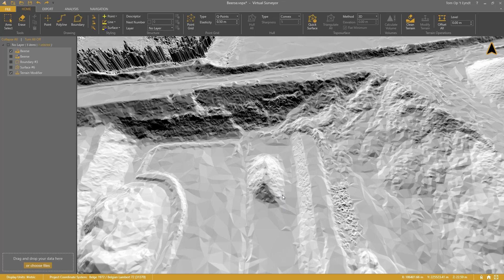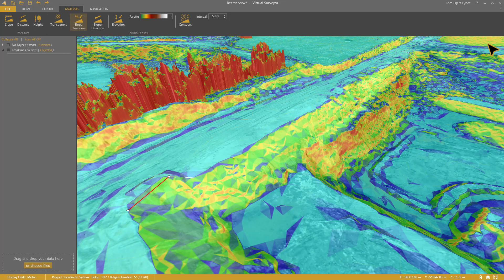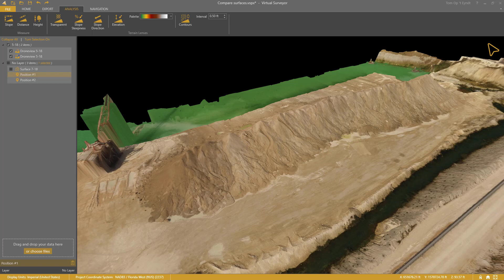The 6 terrain lenses that help to create a drone survey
Enabling a terrain lens is like looking at your data through a different set of glasses. A terrain lens reveals information that you can’t see with the naked eye.

Creating your drone survey often benefits by looking at your terrain through a different lens.

1) Hill shade lens
- Shading plays an important role in a human’s brain to interpret a scene in a three-dimensional context. The hill shade lens is enabled automatically when you disable the orthophoto. This lens is particularly convenient for lidar data that doesn’t come with an orthophoto.

2) Contours lens
- The contours lens can be used to digitize flow lines. Draw a flowline by tracing through the bulges in the contour lines.

3) Slope direction lens
- The slope direction lens can help to understand the hydrology of a location. In the example, the slope direction lens shows that the water will flow to the left and right sides of the road so that it is drained properly.

4) Slope steepness lens
- Drawing a breakline is often not easy when the terrain is too bright or dark. Enabling the slope steepness lens displays slope gradients in different colors. These color difference allow to clearly identify the breaks in the terrain.

5) Transparent lens
- The transparent lens is an ideal tool when you have points, lines or other surfaces in your project that are located under the terrain. Enabling the transparent lens will allow you to see through the terrain and see those features.

6) Elevation lens
- The elevation lens shows elevations as different colors. This appearance allows you to understand the highs and lows in your drone data.

7) Combine lenses
- You can combine different lenses together and create nice appearances of your drone data. For example, the slope steepness, contours and hill shade lenses go very well together.

Virtual Surveyor is smart drone surveying software.